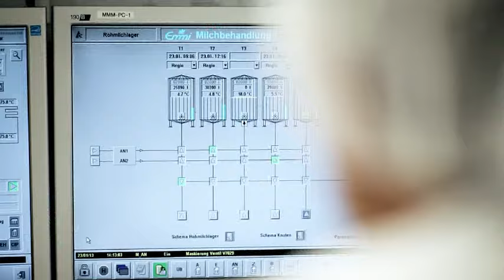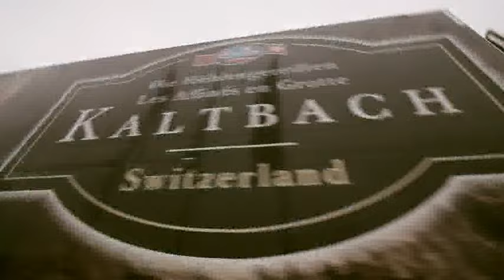Emmi Imagefilm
Emmi Imagefilm - in deutsch